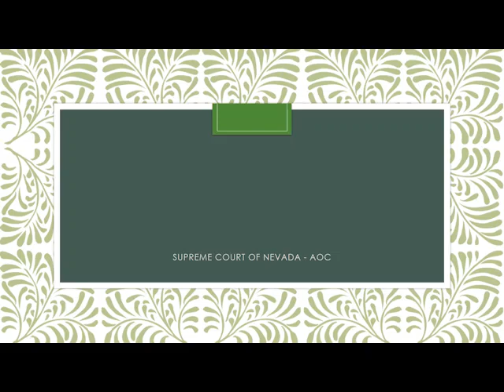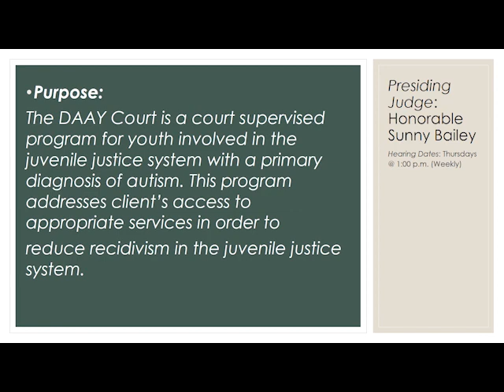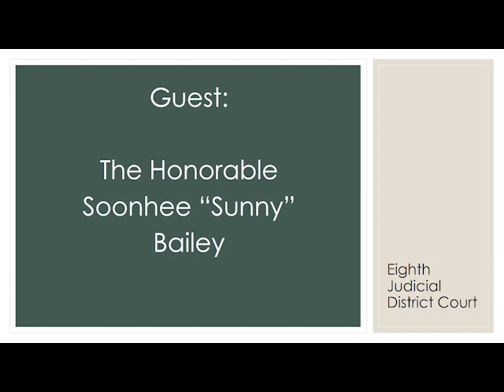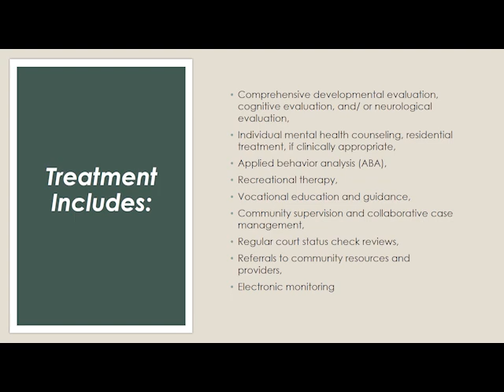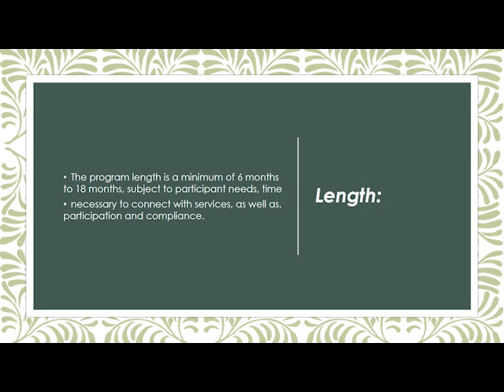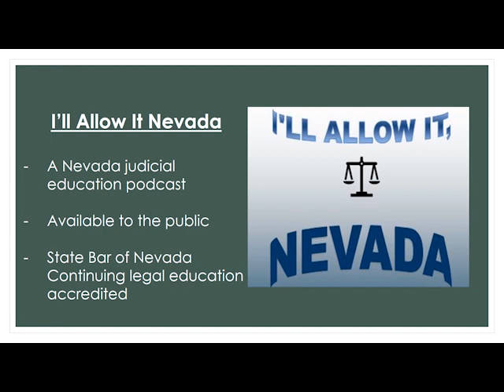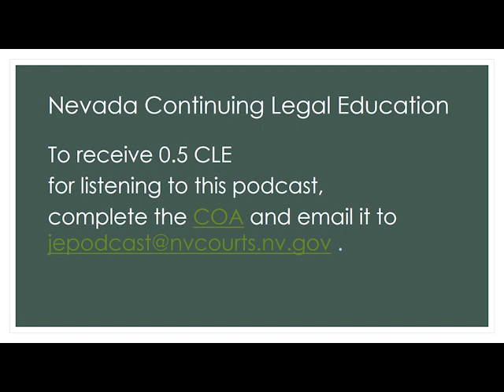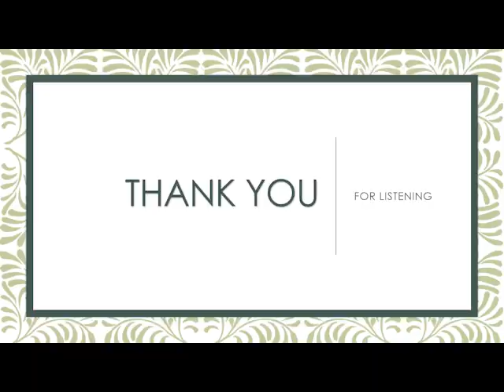DAAY Court - I'll Allow it Nevada Ep. 7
The Detention Alternative for Autistic Youth Court (DAAY Court) Podcast aims to equip its audience with the knowledge and tools necessary to create a more empathetic, supportive, and inclusive legal system for autistic youth, ultimately promoting fairness, justice, and holistic well-being.

State Bar of Nevada CLE Course ID: P_20231217_50632

Have an idea for an episode? We want to hear from you! Please fill out the topic suggestion form

Faculty: The Honorable Soonhee "Sunny" Bailey, Eighth Judicial District Court

CLE/CJE: 0.5 CLE/CJE credit hours are available until December 31, 2026.